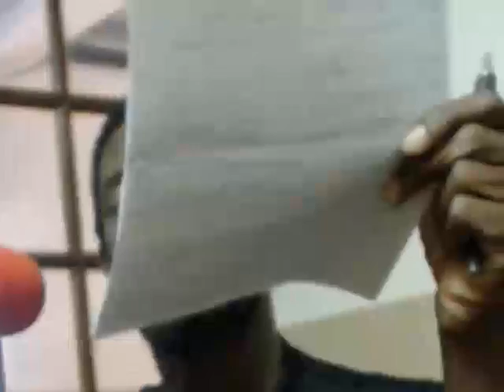Tio Ali ku proposishon siman di balor.!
Den kuadro di 20 anja di Tio Ali 12 pa 18 di mei siman di balor: pa mas info.526-4646 - Captured Live on Ustream